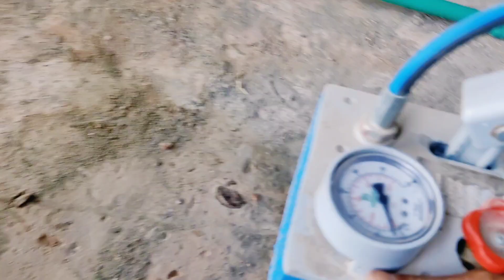Live test steam valve? 🔥🔥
Live test steam valve? 🔥🔥 ‎@Kiffayat_jaffri_72